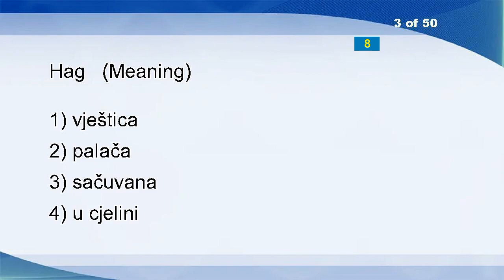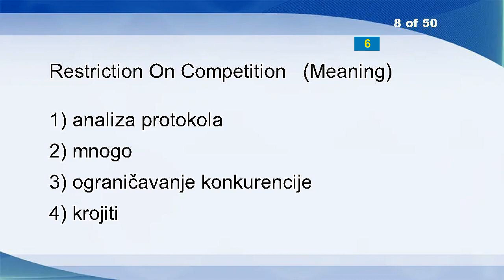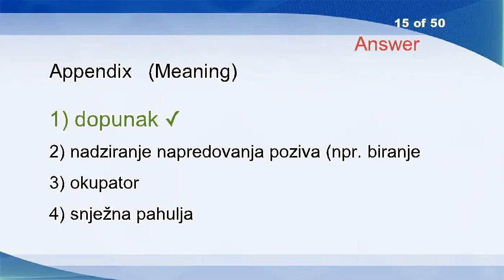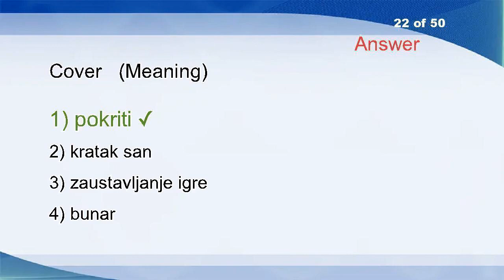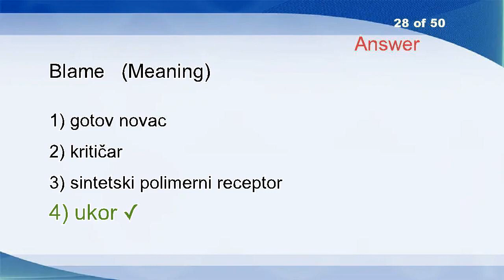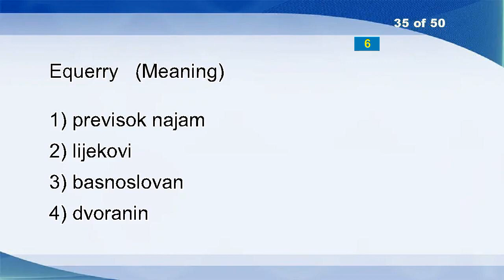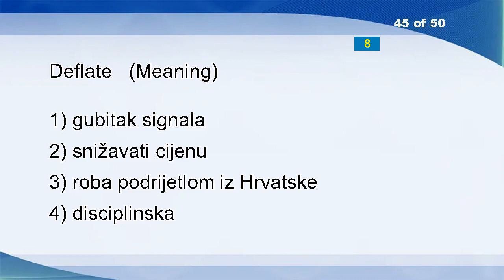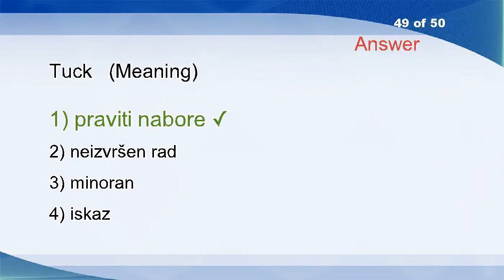English Croatian Vocabulary Word Power Test 627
Science
Birdie
Perturbation Of Articulation
Money
Prevented
Rash
Spoony
Black
Waiting Period
Mouse
Moving In
Speculum
Analyses
Attention Command
Translated
Hostile
Authorities
Splendor
Bin
Angular
Classified Under A Heading
Archaeological Excavations
Whet
Spite
Exhaustion
Portray
Conductors
Nanoclusters
Bank
Maximum Value
Rapid
Burly
Utilization
Incriminate
Point-to-zone Communication
Blond
I Want To Change Money
Arabian Nights
Octal Number System
Added To
Annals
Spree
Miris
Ship's Articles
Individuals
Spreadsheet
Appropriate
Facilitators
Pulse
Melting